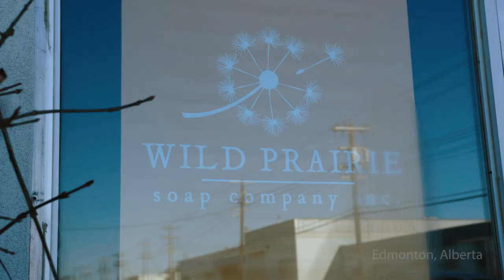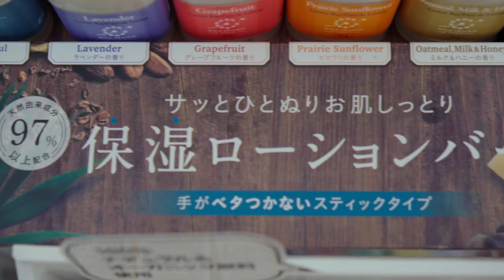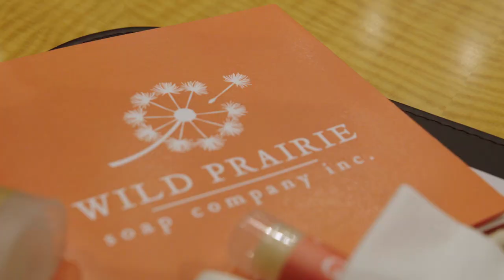Exportitude: Wild Prairie Soap Company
Mini-documentary produced by EEDC to encourage a shift in mindset toward exploring export markets. Featuring Wild Prarie Soap Company.